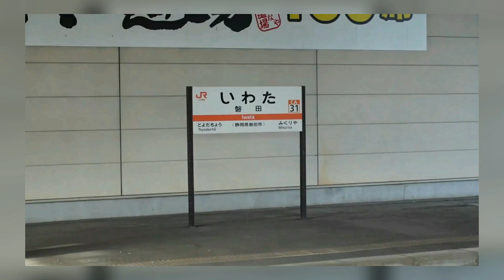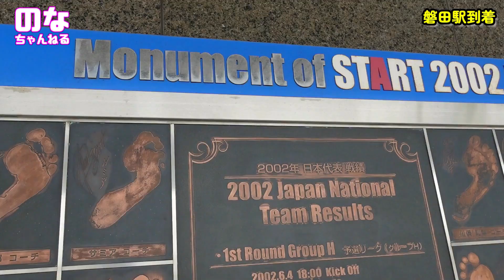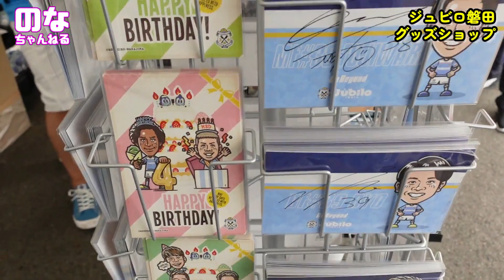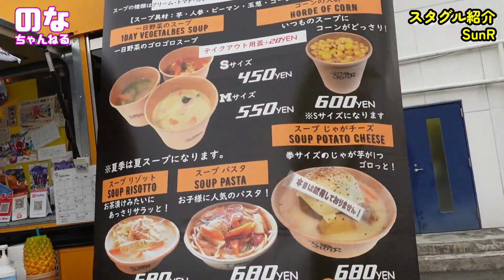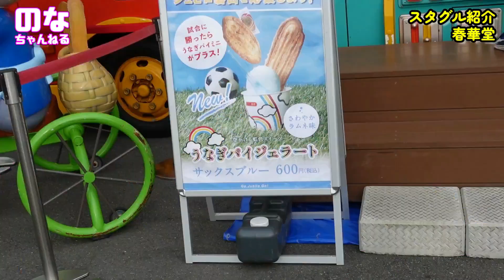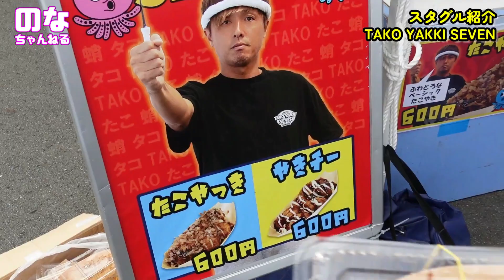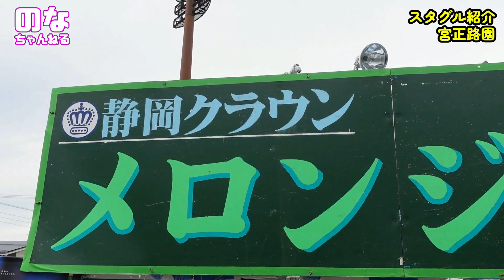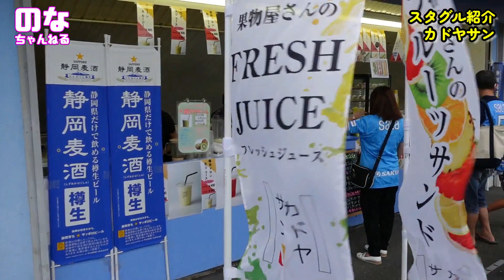【Jリーグ観戦日記】J１第30節 ジュビロ磐田VSセレッソ大阪 ヤマハスタジアム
こんにちは、柴小聖です。
2022年J１リーグ第30節　ジュビロ磐田VS セレッソ大阪を観戦してきました。

2月から始めたJ1ホームスタジアム制覇も残すところ２スタジアム（チーム）になりました。
本日はジュビロ磐田のホームスタジアムヤマハスタジアムでの観戦です。これで残り１つになりました。

ジュビロ磐田は現在18位。
前節はコンサドーレ札幌に負けてしまいましたが、前々節は上位の柏レイソルに2-2の引き分け。すごく良かったと思います。
その試合でJ1初ゴールを決めた吉長選手は、この試合でも先発でした。
また、浦和レッズから期限付移籍中の杉本健勇選手を見れるのも楽しみです。

対戦相手のセレッソ大阪は、ホームの好調の浦和レッズを破るほどの大好調状態。
浦和戦でも、特に目を引いていた松田陸選手、清武選手が先発でしたので注目しています

ヤマハスタジアムはジャズコンサートやバイクトライアルのデモ走行も行われていて、試合前にテンション上がりました。
私、バイクトライアル大好きなんです！！

試合は好調セレッソと粘る磐田の熱い戦いとなりましたは。
選手の皆様、全力な熱い試合をありがとうございました。

コメントでご感想いただけると嬉しいです。

※ 写真は知り合いのサポさんに提供頂きました。いつもありがとうございます。